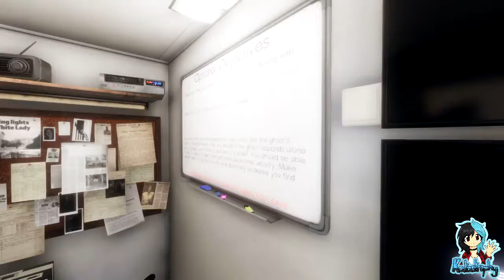Phasmophobia | Team Sjazna | Kata Remains Unheard | Part #04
~PLEASE¤READ¤THE¤DESCRIPTION~

Phasmophobia is a 4 player online co-op psychological horror. Paranormal activity is on the rise and it’s up to me, FPSLegate and Sjazna to use all the ghost hunting equipment at our disposal in order to gather as much evidence as we can.

My speciality will forever be finding Ghost Rooms and Ghost Orbs, but will the team hear about my discover or remain unaware...?

Players:

FPSLegate
Katastrophy
Sjazna